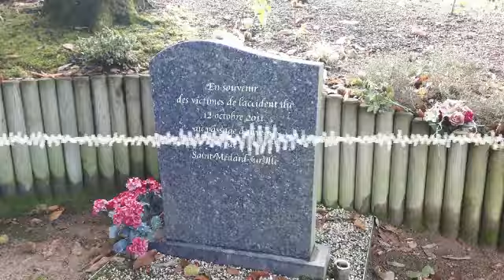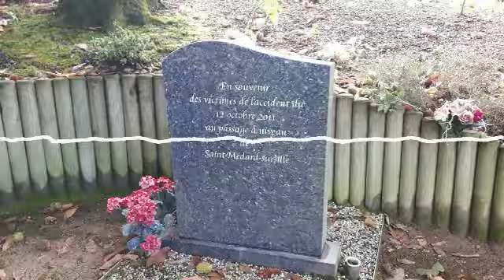Témoignage de Marie-Louise Beaupère, blessée dans l'accident de Saint-Médard-sur-Ille